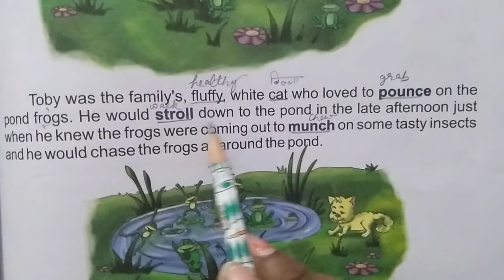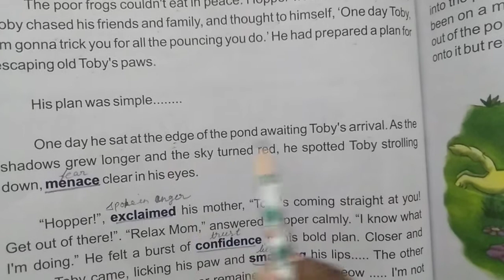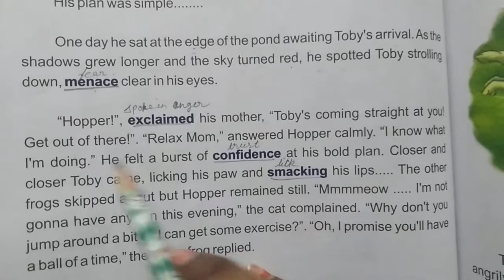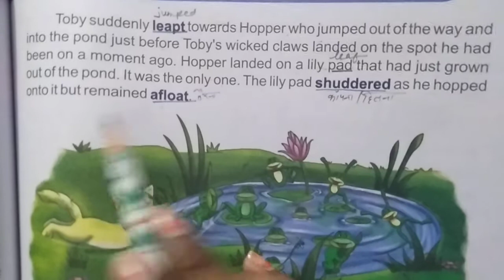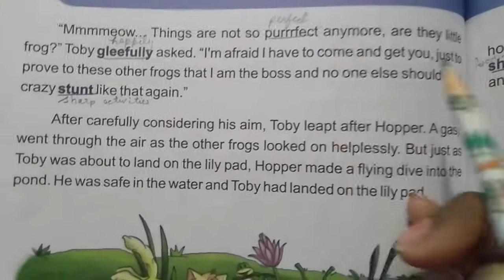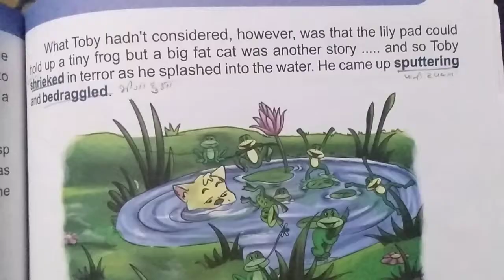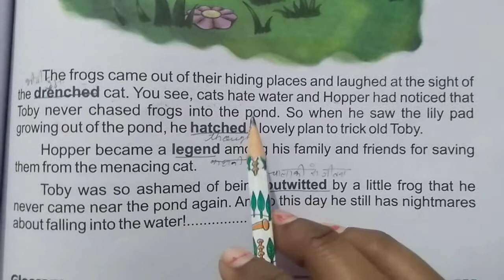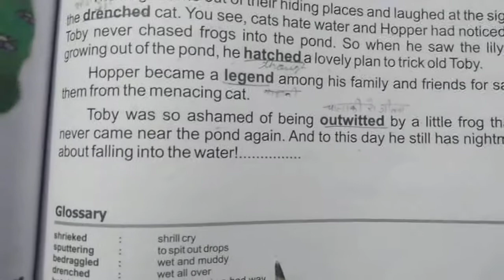Ch-8 "The Silly Cat" (Explanation)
Class V (The Midnight Oil)